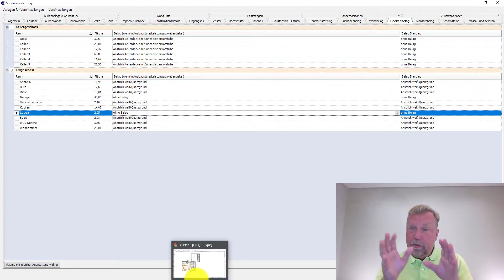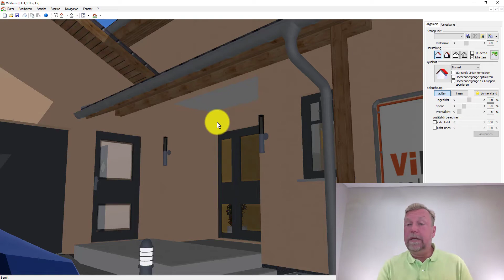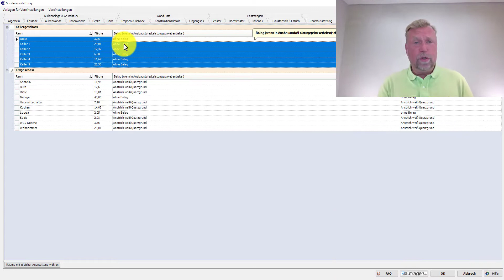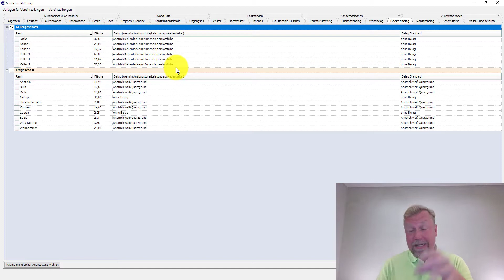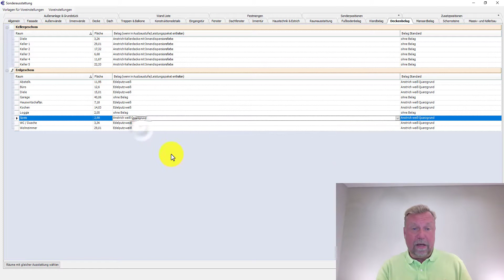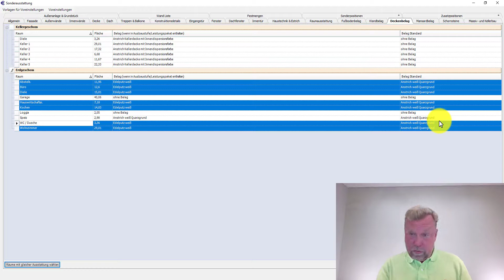Vi - V24 Sonderausstattung - Deckenbelag Teil 1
Im Register Deckenbelag werden geschossweise alle Räume aufgelistet, die an der über dem Raum liegenden Deckenfläche einen Belag bekommen können. Das können auch Räume sein, die laut Bau- und Leistungsbeschreibung keinen Belag auslösen (z.B. Garagen). Auch Räume wie Loggia, die sich unter Deckenrücksprüngen befinden, werden aufgeführt. Der Deckenbelag ist für diese Räume im Standard auf „ohne Belag“ gestellt. Die Berücksichtigung solcher Flächen erfolgt durch die Kalkulation an anderer Stelle als „Deckenuntersicht“.
Bei einer giebeloffenen Planung (ohne Kehlbalken) fehlen die Räume im Dachgeschoss oder anders formuliert: Diese Räume haben keinen Deckenbelag. Der voreingestellte Belag kann geändert werden. Eine Berücksichtigung im Angebot erfolgt nur, wenn die Leistung im Angebotsumfang (Ausbaustufe) enthalten, oder Bestandteil eines Leistungspaketes ist. Für den Fall einer Eigenleistung sollten die Beläge im Projekt nicht entfernt werden.
Mitunter hängen an den Deckenbelägen auch gewerkeübergreifende Positionen, die dennoch berechnet werden müssen. Ein weiterer Grund, weshalb die Deckenbeläge nicht einfach entfernt werden sollen ist, dass im Falle von Eigenleistungen oftmals nicht 100 % Gutschrift erfolgen. Für die gleichzeitige Änderung des Deckenbelages kann mit einer Mehrfachmarkierung gearbeitet werden.
Bei großen Objekten gibt es die Möglichkeit, nach Markieren eines Raumes die Schaltfläche „Räume mit gleicher Ausstattung wählen“ zu nutzen. Auch nach Änderungen wird der ursprüngliche Standardbelag in einer weiteren Spalte noch angezeigt.